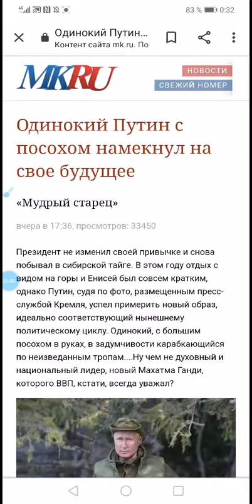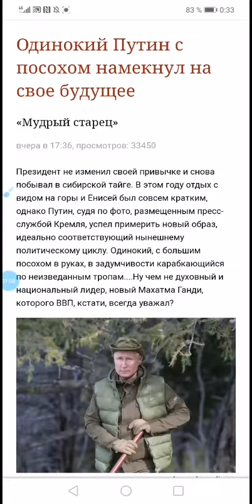Одинокий день рождения путина. Российская национальная идея найдена.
В.В Путин совершил квантовый духовный скачек. Поворот.

Святость России, скрепы и прочая духовность, ярким светом озарила Россиян.